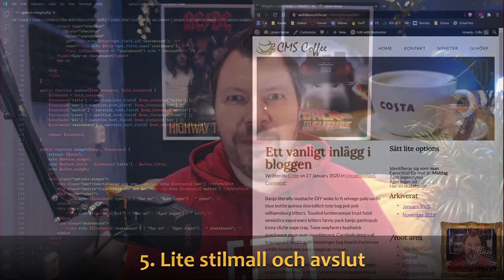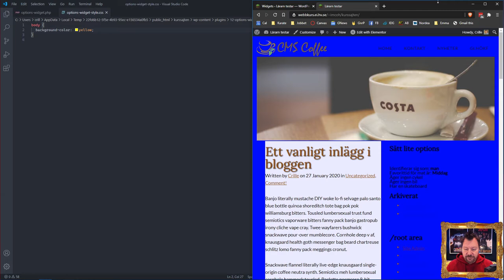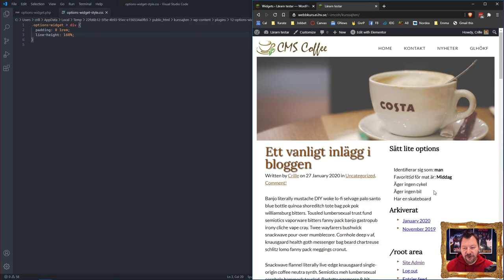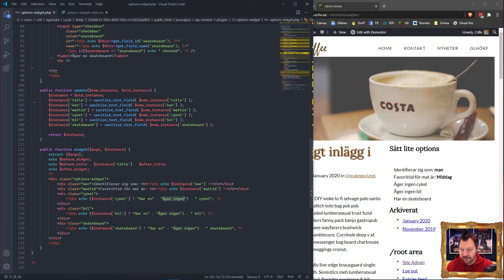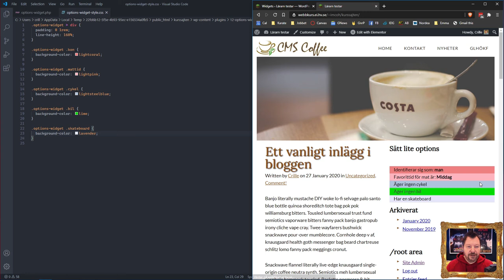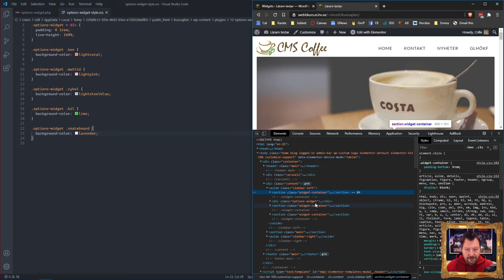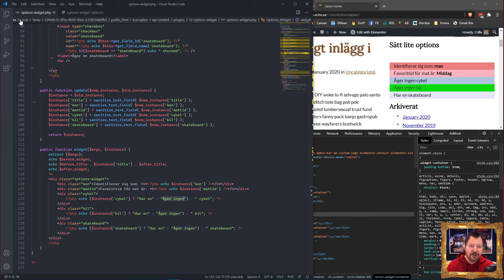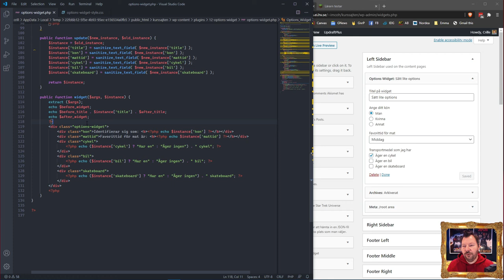CMS201 2020 Ex1 05 Uppstilning